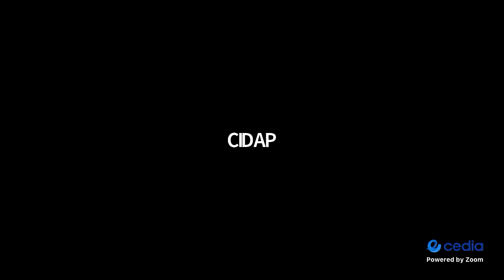Día 1: Taller Virtual de Papel Maché.